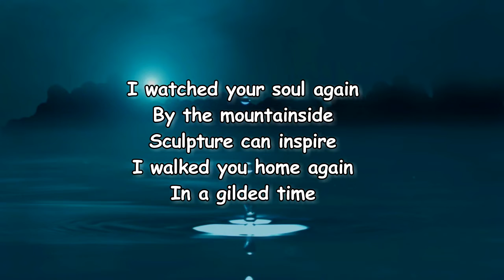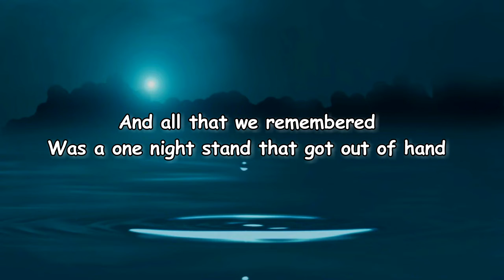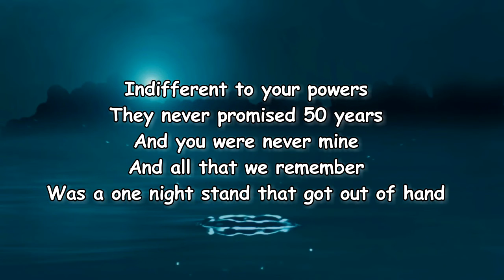Pete Yorn - Fred & Wilma (Lyrics)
Fred & Wilma by Pete Yorn
Album: Hawaii

Fred & Wilma Lyrics:

I watched your soul again
By the mountainside
Sculpture can inspire
I walked you home again
In a gilded time
Gold will give me life
Your parents married 50 years
One terror at a time
And all that we remembered
Was a one night stand that got out of hand
I wandered home again
In a different time
By the riverside
You made them obsolete
With your modesty
Indifferent to your powers
They never promised 50 years
And you were never mine
And all that we remember